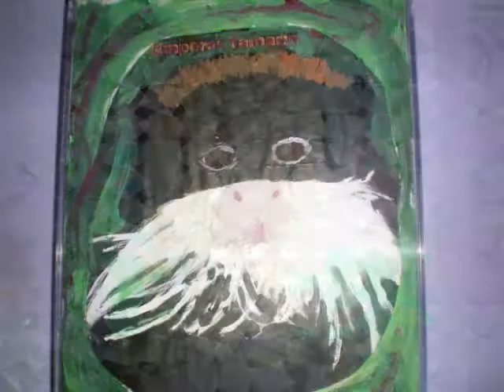Amazing Artwork by vegitarianLOVE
These are my Favorite peices of artwork I have done in the past few years.

Song: In The Middle
Artist: Rodney Atkins